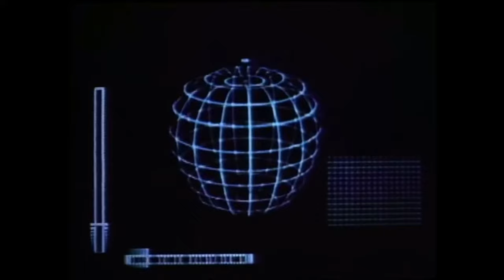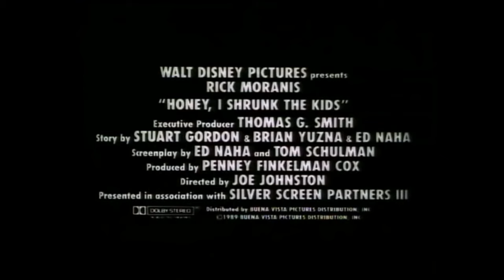HONEY, I SHRUNK THE KIDS Trailer (1989)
Release Date: June 23, 1989 (USA)
Genre: Comedy/Adventure
Cast: Rick Moranis, Matt Frewer, Marcia Strassman
Director: Joe Johnston